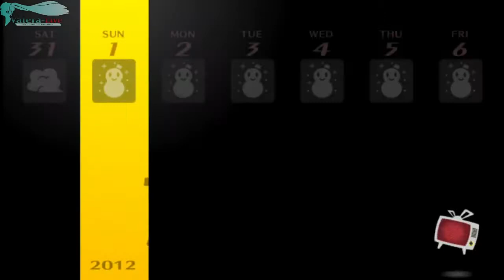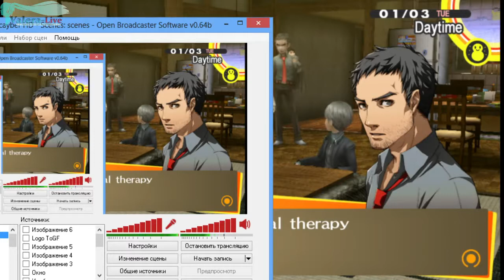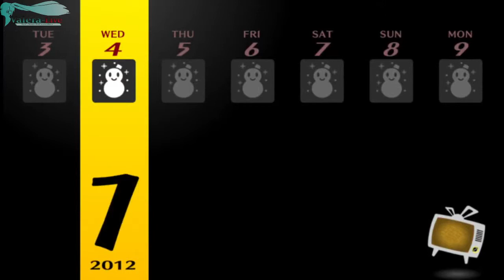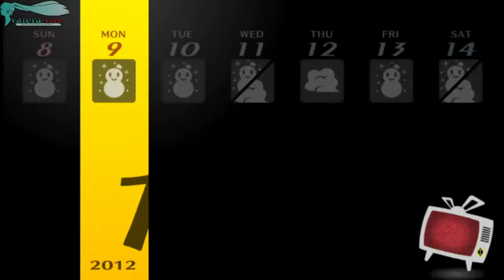Прохождение Persona 4 Golden HD Часть 56